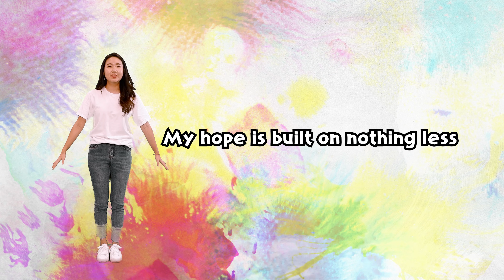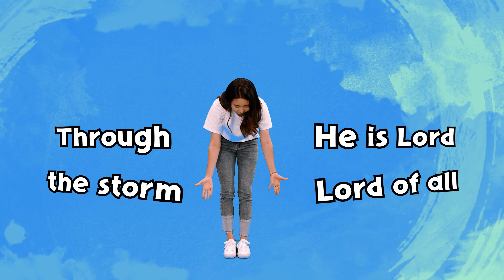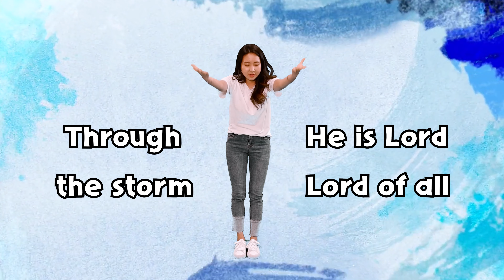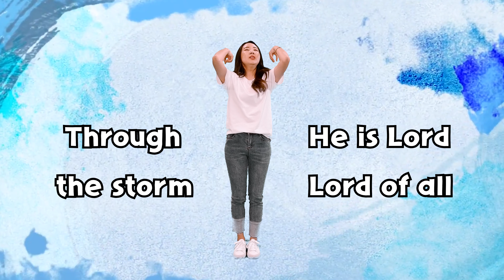Cornerstone Kids Praise (Motion / Lyric) | Hillsong Kids | 어린이 영어 찬양 율동 CCM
Body Worship by: Jane Oh

Background Credit:

But wholly trust in Jesus' name
Christ alone, Cornerstone
Weak made strong in the Savior's love
Lord of all, Christ alone
Christ alone, Cornerstone

 ▒▒▒  삼순가족 영상  ▒▒▒
- 삼순가족 영상은 교회예배용으로 사용하셔도 됩니다. 영상 사용시 출처 표기를 꼭 해주시고 해당곡 사용 승인도 확인해주세요.  (출처: 삼순가족)

▒▒▒  The Soon Family  ▒▒▒
-  This video can be used freely for non-commercial purposes after the source is indicated (Source: The Soon Family).
- Each video production/editing belongs to The Soon Family.
Unauthorized dissemination, distribution and commercial use are prohibited.

▒▒▒　License　▒▒▒
삼순가족은 얼바인 온누리교회 협력사역 입니다.
The Soon Family is a partner ministry of Irvine Onnuri Church.